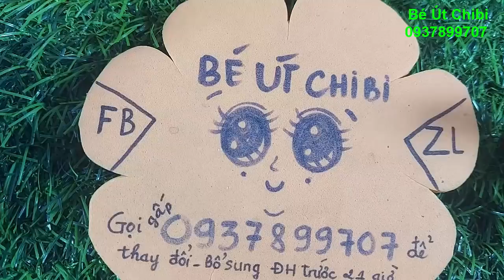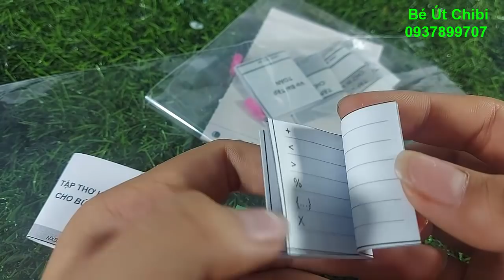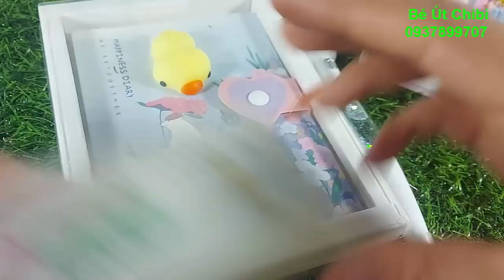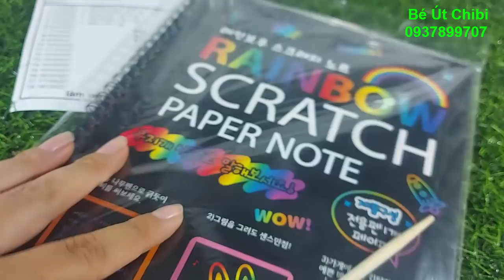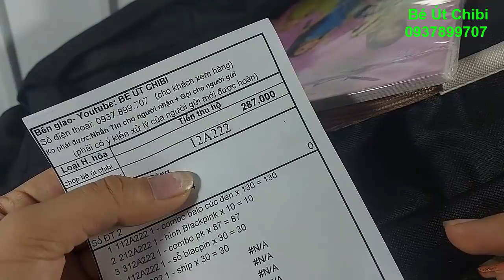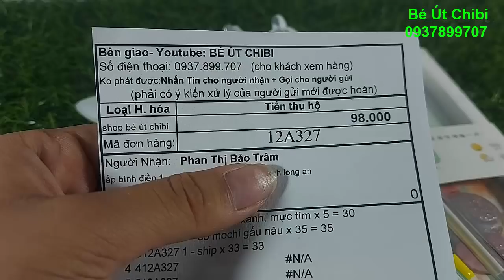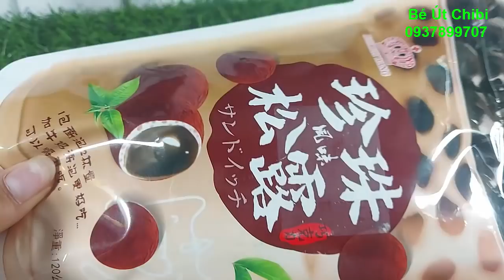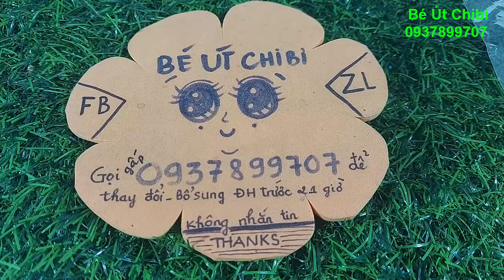Ngày 20/12/2020 - Bàn ghế mini/ Sổ mochi/ BB Hàn Quốc/ Sổ Blackpink/ Bút kiểu/ Thước nước